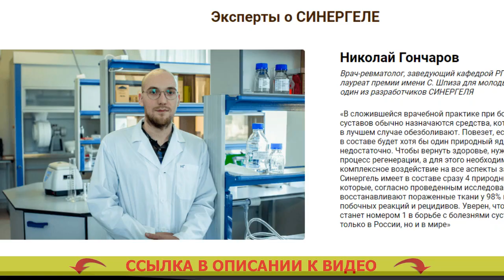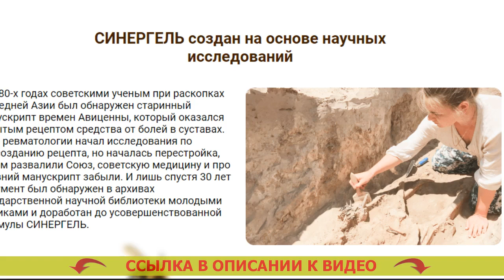Гель хондропротектор 👍 Лечение артроза плечевого 2 степени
🚫 СИНЕРГЕЛЬ - Оживляющая мощь четырех природных ядов легко избавит от боли в суставах ⏩⏩⏩

Научная формула из ядов кобры, скорпиона, пчелы и муравья вернет состояние здоровья поясницы и суставов за четыре недели

- Яд кобры удерживает воспаленность и анестезирует.
- Токсин скорпиона реконструирует кровообращение в суставе.
- Пчелиный яд стимулирует синтезирование коллагена и рост клеток хряща.
- Муравьиный токсин противодействует процессам ветшания сустава.

Отчего СИНЕРГЕЛЬ действенен против болезненности в суставах?
Ядовитые вещества змей и насекомых как рецепт от болезненности в спине и суставах стали эксплуатировать еще в древние века. В данное время средства на основе естественных ядов являются самыми действенными для суставов.
В СИНЕРГЕЛЕ 4 наиболее лечебных природных яда впервые были соединены в необыкновенную формулу, которая предоставляет комплексный итог: анестезирует, усиливает ток крови, реставрирует хрящ, ограждает от износа. Средство от хондроза спины.

- Яд кобры снимает боль и воспаленность. Мази для шейного остеохондроза.
Усмиряет воспалительные реакции в суставах и граничащих мышцах, качественно анестезирует. Артропант развод.

- Яд скорпиона приводит в норму кровообращение. Гепариновая мазь при артрите коленного сустава.
Вызывает кровоток в суставах, разжижает кровь, усиливает уровень гемоглобина и лейкоцитов, усиливает проходимость сосудов и капилляров. Артропант развод.

- Пчелиный токсин реконструирует хрящевую ткань. Крем для ног от боли и усталости.
Задерживает ход дряхления и разрушения суставов с помощью нормализации уровня гормонов надпочечников и щитовидной железы. При болях в спине мазь или гель.

- Муравьиный токсин сберегает сустав от изнашивания. Биотин польза.

В создавшейся врачебной практике при заболеваниях суставов в основном назначаются лекарства, которые самое большее обезболивают. Мази для лечения суставов колена отзывы СУСТ Сине. Повезет, если в рецептуре будет хотя бы один естественный яд. Лечение артроза суставов лекарствами СУСТ Крем. Но и этого слишком мало. Диклофенак при остеохондрозе шейного отдела. Для того, чтобы вылечить, необходимо пустить цикл регенерации, а для этого необходимо единое воздействование на все аспекты болезни. Препарат синегель препарат для суставов. Синергель содержит в рецептуре сразу 4 натуральных яда, которые, согласно выполненным изысканиям, реконструируют пораженные ткани у 98% больных без нежелательных процессов и повторов. Лечение артроза суставов лекарствами СУСТ Крем. Ручаюсь, что Синергель является номером один в борьбе с недугами суставов не только в Рф, но и во всем мире. Крем от боли в суставах цена.

Гель хондропротектор Гель хондропротектор .